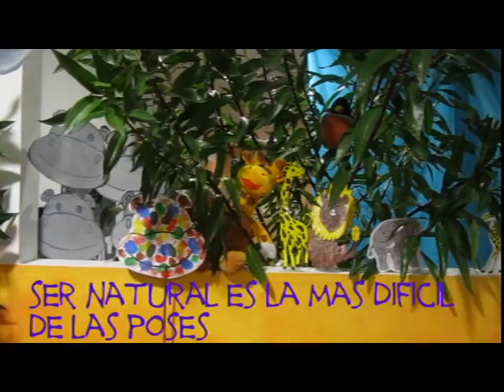abraham los matorrales version de los delincuentes.avi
ensayando, grabando y divirtiendonos